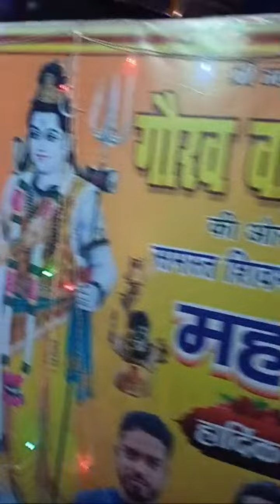शिव बारात 😍🚩 Akrati Vlogs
Akrati Vlogs